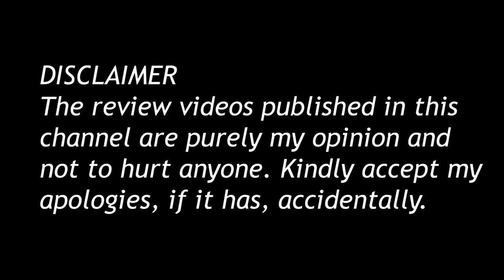Instant Moong Dal Halwa | Moong Dal Sheera (NishaMadhulika) Recipe Review by Sathya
My personal review of NishaMadhulika’s Moong Dal Halwa Recipe. Check out the video to see what my rating is.

Also ensure to hit the notifications icon for new recipe review every alternate day.

All content, voice-over, music, editing, artwork etc., are either purely done by me or licensed for use. If you feel any or a part of my content is a copy-righted material and is not authorized for use in my channel, feel free to inform us and we shall work on it.